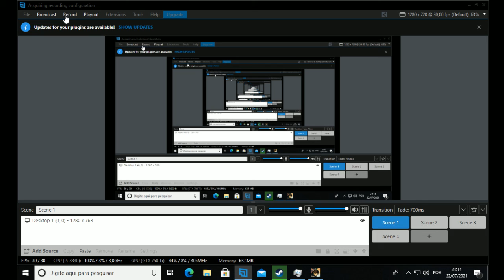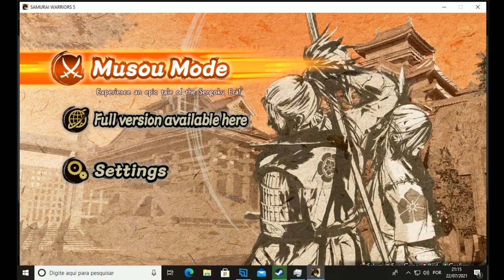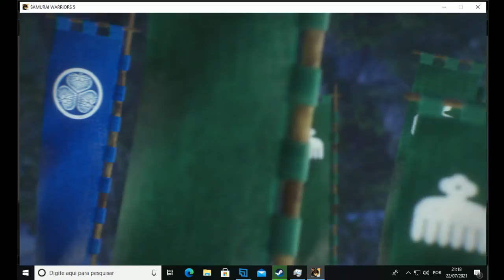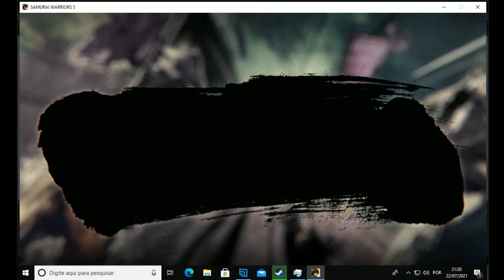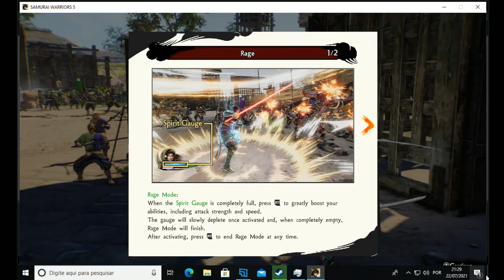Samurai Warriors 5 PC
Samurai Warriors 5 trial version PC Steam

First Gameplay